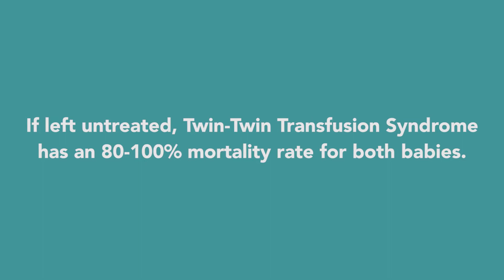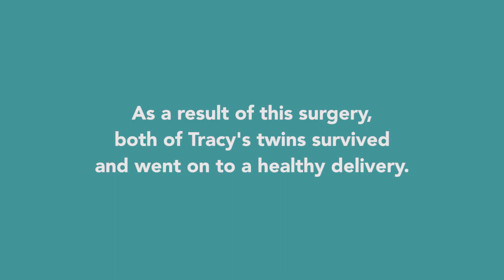Fetal Surgery Gives Babies with Twin-Twin Transfusion Syndrome a Chance to Thrive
Tracy was thrilled to learn she was pregnant with twins, but at 17 weeks, learned that her girls had twin-twin transfusion syndrome. If left  untreated, TTTS has an 80-100% mortality rate for both babies. Thanks to Dr. Courtney Stephenson and the Levine Children's Hospital fetal surgery team, Tracy had successful laser surgery in-utero, saving the lives of both babies. Now, Natalie and Sara Ruth are happy, healthy, active little girls!